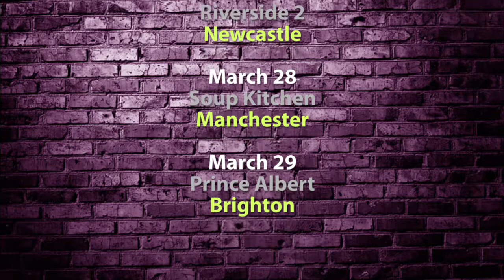Strangeways TV Music News : Humanist releases Shock Collar with Dave Gahan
Rob Marshall, from the band Exit Calm, has released the 3rd single for his new project Humanist. This track is called Shock Collar and features the vocals of Dave Gahan. Watch our review of the amazing track, hear a snippet, and her parts of an interview that we conducted with Rob about the collaboration. You can also view the Humanist tour dates for 2020!

Shock Collar (feat. Dave Gahan from Depeche Mode) out now. Listen/download

Humanist's eponymous debut album is out on February 21st.